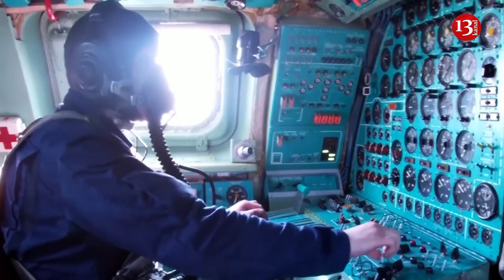Russian strategic bombers conduct patrol flights off Far East coast - ministry